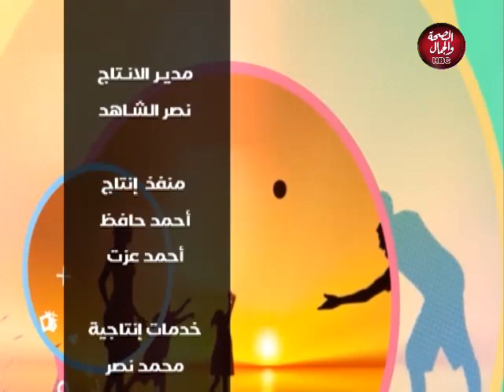بيت العيلة | الشعر موهبة أم اكتساب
تقديم : رانيا الشفشاوى
في ضيافتها : رزق راشد ـ موهبة شعر

قناة_الصحة_والجمال# برامجنا